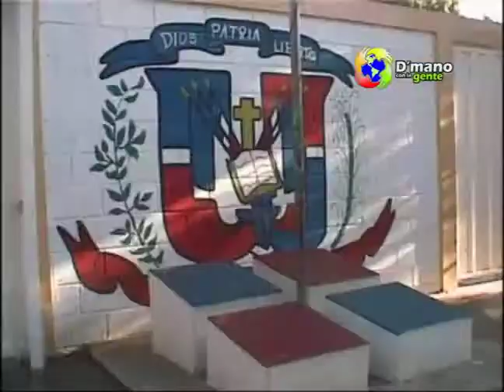LA POLICIA REALIZA PARADA CIVICA EN ESCULA PUBLICA